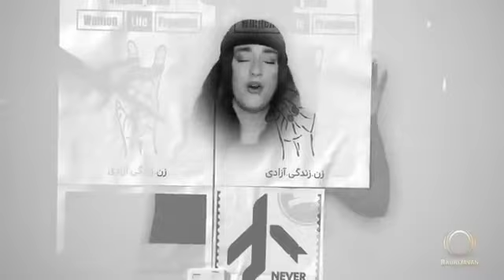IRAN PROTEST. My Iran, by: Satin and Tarane.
My Iran
 by: Setin and Tarane

Iran Mehsa_Amini Iranian_revolution Real videos from people of Iran. Iranian people protest.Iran protest news 2022.
Iran's revolution
مهسا_امینی